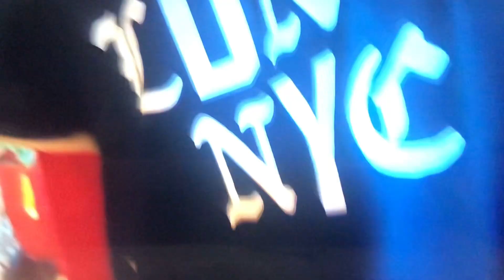Sidhu Moose wala , Goat song | Behind the scenes | ਸਿੱਧੂ ਮੂਸੇਵਾਲਾ bhut ਸੰਗਦਾ ਸੀ Real life ch